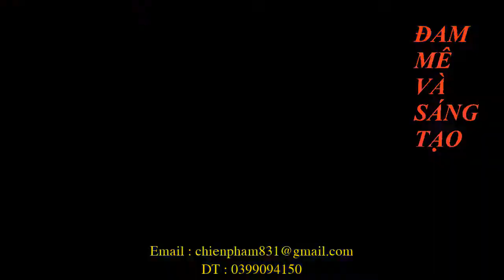SỬA CHỮA VÀ TÌM HIỂU LOA SUB ĐIỆN B3 (BETA THREE)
Video này xin chia sẻ với các bạn các hư hỏng thường gặp của loa sub điện và tìm hiểu cũng như cách sử dụng loa sub điện B3 ( BETA THREE).
Xin các bạn cùng theo dõi.

 Mong các bạn xem video ĐĂNG KÍ ,LIKE , VÀ CHIA SẺ kênh .
XIN CÁM ƠN CÁC BẠN RẤT NHIỀU.!